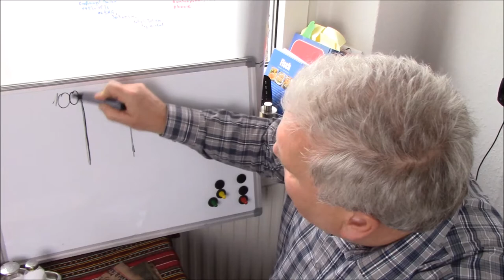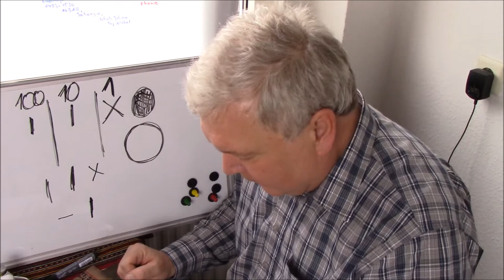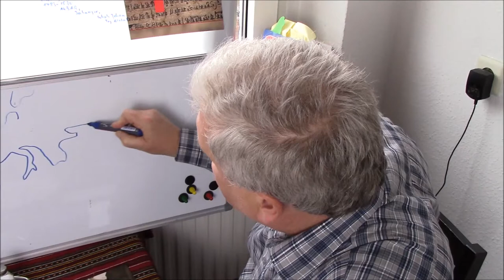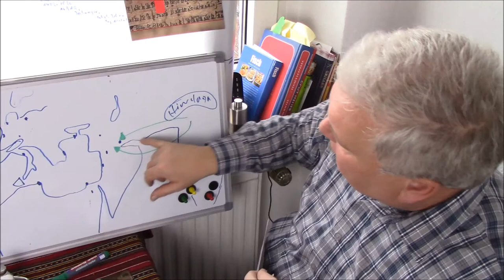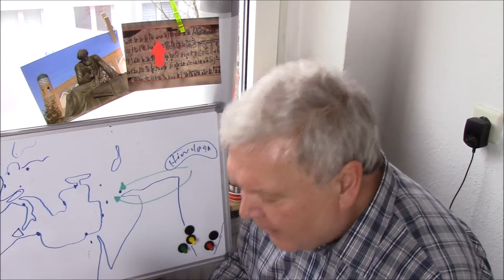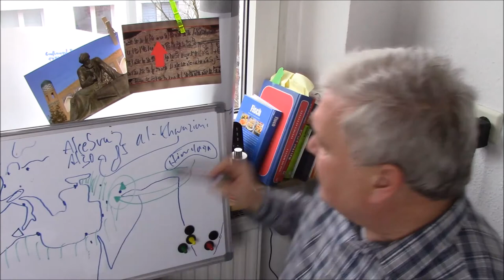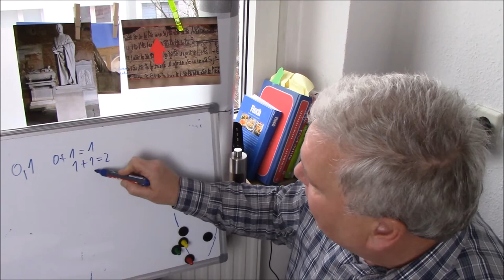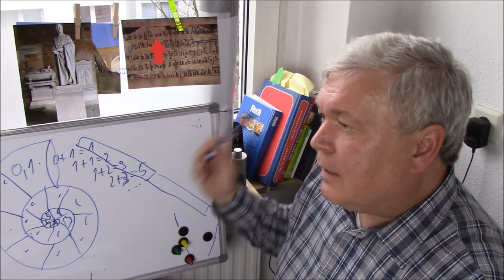12 Naturkunde - Die Null, Al-Khwarizmi, Youtube und die Fibonacci-Schnecke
Naturkunde: Der Weg der Null von Indien über Bagdad nach Europa, Herkunft von Algorithmus und Algebra, Fibonacci-Zahlen
Lizenzen: Bakshali-Manuskript: Bodleian Libraries, University of Oxford, Note to press: download additional images of the Bakhshali manuscript; Bild Statue Al-Khwazimi By Yunuskhuja Tuygunkhujaev (Own work) [CC BY-SA 4.0 via Wikimedia Commons ; Statue Birthplace Khiva; Bild Statue Leonardo da Pisa, • Monument of Leonardo da Pisa (Fibonacci), by Giovanni Paganucci, completed in 1863, in the Camposanto di Pisa.; Hans-Peter Postel - Own work; CC BY 2.5hide terms, File:Leonardo da Pisa.jpg Created: 30 September 2006